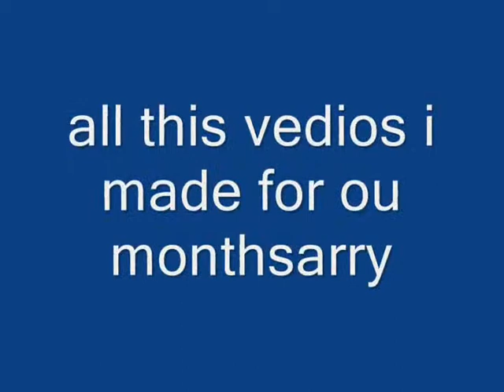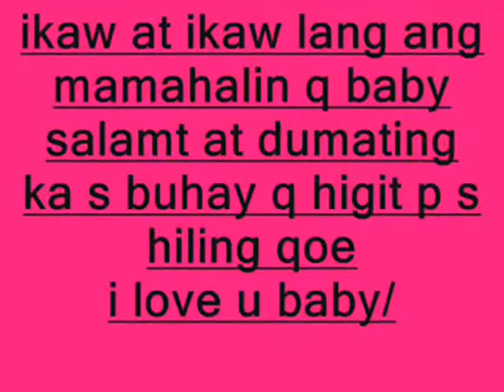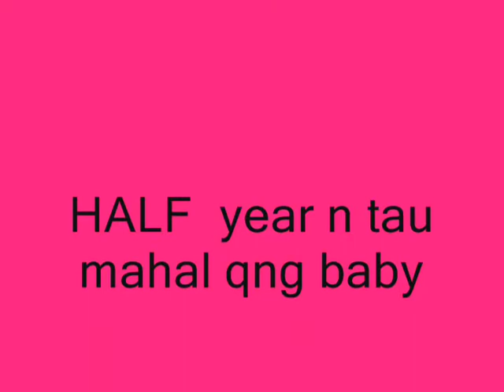the gift with remix